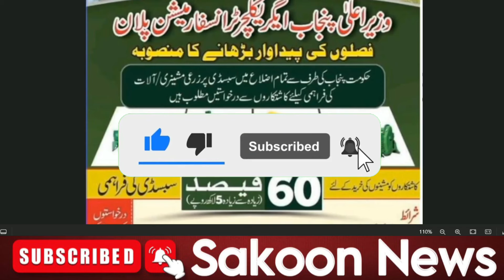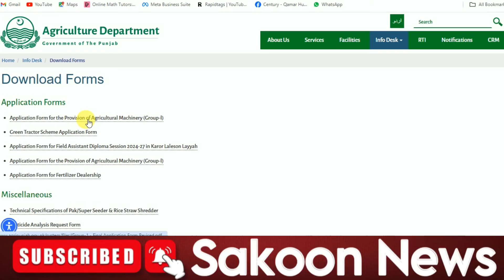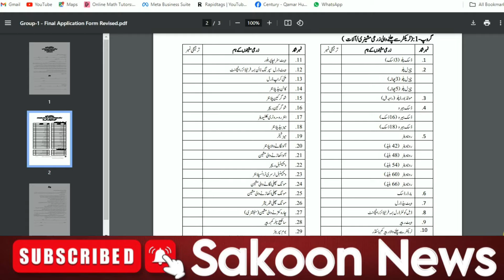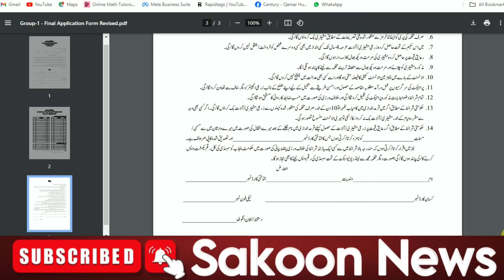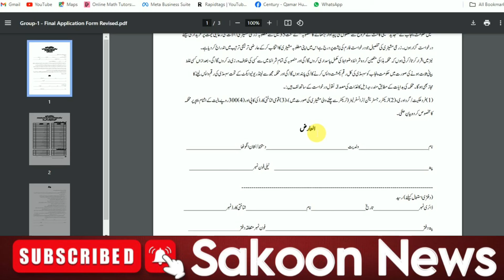Machines of Tractor Agriculture | Subsidy by Govt of Pakistan | Rotavator, Level Machine, Thresher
Machinery of tractor for agriculture, subsidy by govt of pakistan, subsidy on machines of tractor, tractor machinery, rotavator, level machine, planter, threshar, thresher, hard disk, disks of tractors, form for machinery of tractors, green tractor scheme, tractor scheme of punjab govt, green tractor machinery, kisan card for machinery, how to apply for machinery of tractor, how to apply for rotavator, how to apply for level machine, how to apply for rajor

Last Date of Apply: 10 Oct 2024

CM Punjab announced Green Tractor scheme 2024 in Punjab . Details about tractor scheme 2024 eligibility criteria registration is mentioned in video.
Number of Tractors and all others details regarding green tractor subsidy scheme 2024 is available.

green tractor scheme 2024 Punjab.